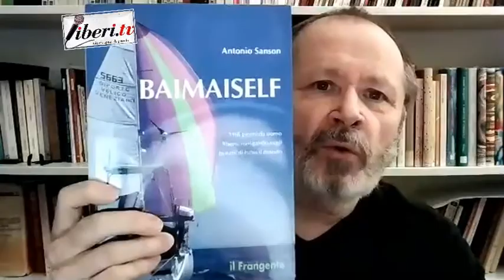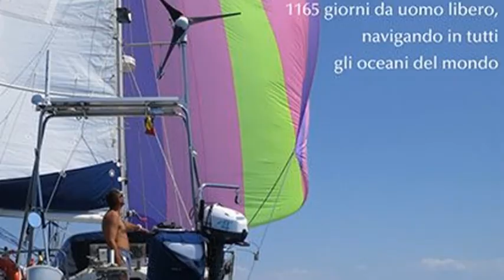Antonio Sanson, navigatore oceanico, circumnavigatore a vela. A cura di Giancarlo Calciolari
Intervista ad Antonio Sanson, navigatore oceanico, circumnavigatore a vela. 1165 giorni da uomo libero, viaggiando in tutti gli oceani del mondo e autore di "Baimaiself" ed. Il Frangente. Registrato il 13 gennaio 2021. A cura di Giancarlo Calciolari